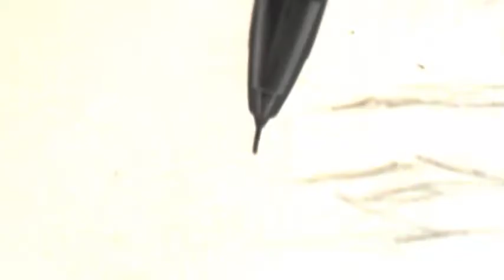speed paint precoz, la chica geometria, Mirai, personaje original, y todas esas weas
Lo sé, MEJOR QUE NADA ENTENDIDO...XD en fin.
Escuela muchos trabajos exámenes maratónicos, y una frustración/cansancio que raya en lo crónico.
los quiere dafter

Si...etiquetas absurdas